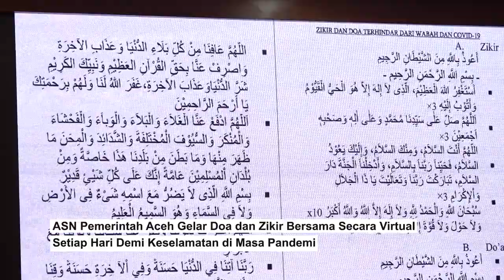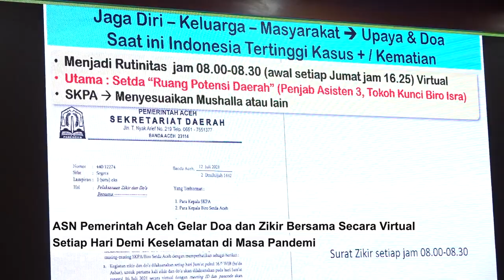ASN Pemerintah Aceh Gelar Doa dan Zikir Bersama Secara Virtual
Banda Aceh–Menyikapi tingginya lonjakan kasus kematian dan positif Covid-19 di tanah air, Aparatur Sipil Negara (ASN) Pemerintah Aceh mulai menggelar zikir dan doa sebagai ikhtiar secara spiritual untuk melawan virus corona dan berharap keselamatan bagi segenap saudara di seluruh tanah air. Kegiatan tersebut akan dilaksanakan setiap hari pada pukul 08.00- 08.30 wib sesaat sebelum aktivitas perkantoran dimulai.

Zikir dan doa tersebut telah dimulai secara perdana pada Kamis (15/7/2021) sore. Gubernur Aceh, Nova Iriansyah, mengikuti dan membuka langsung kegiatan tersebut secara virtual dari Pendopo Gubernur Aceh. Sementara Sekda Aceh dan para Kepala Satuan Kerja Perangkat Aceh (SKPA) juga mengikutinya dari kantor masing-masing.

“Ketika semua upaya tiada henti sudah kita lakukan, maka kini kita kembali memohon kepada Allah, pasrah dan menundukkan diri di hadapannya,” kata Gubernur Aceh, Nova Iriansyah saat memberikan arahan sesaat sebelum zikir dan doa perdana dimulai.

Nova mengatakan, saat ini perkembangan kasus Covid-19 di Indonesia adalah yang tertinggi di dunia. Setiap harinya angka pasien yang terkonfirmasi positif begitu tinggi. Ditambah lagi angka kematian harian yang juga cukup mencemaskan.

“Kemarin saja, tercatat ada lebih dari 50 ribu penambahan kasus baru, dengan jumlah kematian hampir mencapai seribu orang di seluruh tanah air,” kata Nova.

Menurut Gubernur, ada dimensi lain yang perlu disentuh oleh segenap umat selain upaya yang sudah dilakukan selama ini untuk melawan Covid-19. Ia mengatakan, kegiatan doa dan zikir tersebut merupakan salah satu upaya untuk menyentuh dimensi tersebut agar upaya pengendalian Covid-19 yang dilakukan lebih efektif.

“Kita harus berkontemplasi, mungkin banyak kekhilafan yang kita buat, mungkin kita sering berghibah terhadap saudara sendiri, ada momentum bagi kita untuk memperbaiki ini dan tidak ada kata terlambat,” kata Nova.

Dalam kesempatan tersebut, Nova mengajak segenap aparatur Pemerintah Aceh untuk bersyukur kondisi di Aceh sedikit lebih baik dibanding beberapa daerah lain di tanah air. Namun demikian, perhatian dan doa wajib diiringi untuk saudara-saudara di daerah yang sedang mengalami kesulitan.

Di samping itu, Nova mengimbau kepada para aparatur Pemerintah Aceh, agar bisa tampil sebagai teladan dalam menjalankan protokol kesehatan di tengah-tengah masyarakat. Ia meminta ASN mengajak masyarakat untuk disiplin menerapkan protokol kesehatan, dengan terlebih dahulu menjadi contoh yang baik.

“Hanya kepada Allah kita mohon ampun dan pertolongan agar ikhtiar selama ini dapat mengakhiri pandemi. Dan kita dapat beraktivitas seperti sedia kala,” kata Nova.

Sementara itu, Sekretaris Daerah Aceh, Taqwallah, mengingatkan setiap Kepala SKPA untuk mengawal aparaturnya untuk tertib dan disiplin mengikuti doa dan zikir setiap hari pada pukul 08.00 sampai 08.30 wib pagi di kantornya masing-masing.

Selain itu, Sekda juga meminta kepada setiap SKPA yang memiliki UPTD dan aparatur di kabupaten/kota agar dipastikan mengikuti juga kegiatan doa dan zikir tersebut secara virtual dan serentak pada jam yang telah ditentukan.

Sekda mengatakan, kegiatan tersebut akan dikoordinir oleh Kepala Biro Keistimewaan dan Kesejahteraan Rakyat (Isra) Setda Aceh, Usama El Madny. Biro Isra akan memastikan setiap SKPA melaksanakannya dengan baik dan berjalan secara tertib.

Sekda mengingatkan, kegiatan yang digelar tersebut harus dilaksanakan dengan protokol kesehatan yang ketat. Tetap memakai masker, menjaga jarak dan mencuci tangan.

“Ini menjadi wajib dilakukan dan berlaku absensi,” kata Sekda Aceh. [•]